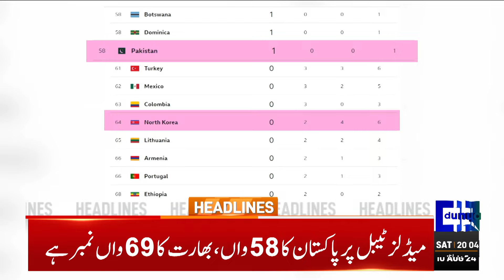8PM Headlines |Karachi Flood Alert: Looming Rain Threat Islamabad Weather & Shah Mahmood's Statement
Arshad Nadeem awarded Olympic gold medal for historic javelin throw

PML-N, PPP agree to change Sindh governor

COAS Gen Asim discusses matters of mutual interest with Imam Masjid Al-Nabawi

PPP would have given 300 free electricity units if in power: Nasir Shah

Punjab govt announces Rs100m reward for Arshad Nadeem

Match officials announced for Pakistan vs Bangladesh Test series

Naseem Shah urges Pakistan cricket team to learn from past mistakes

Rs52m cash prize announced for Arshad Nadeem

Showbiz stars heap praise on Arshad Nadeem for winning gold in Paris Olympics